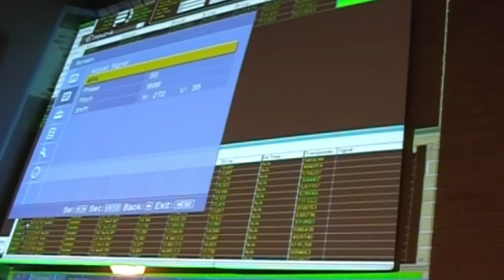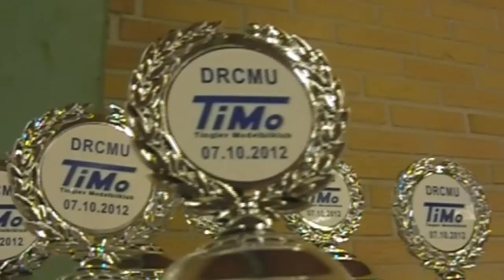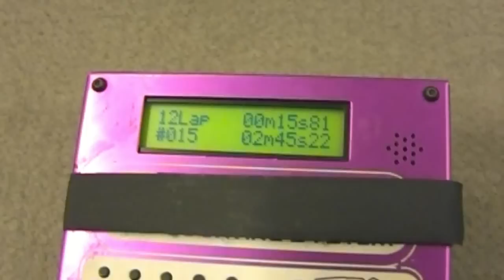Tinglev Modelbilklub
Reportage fra løb i Tinglevhallen d.6-7 okt. 2012